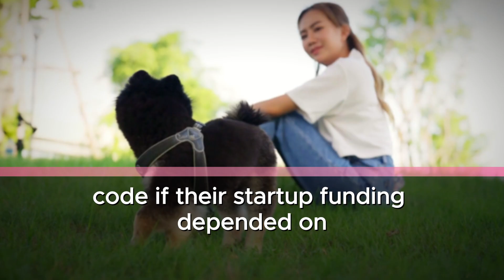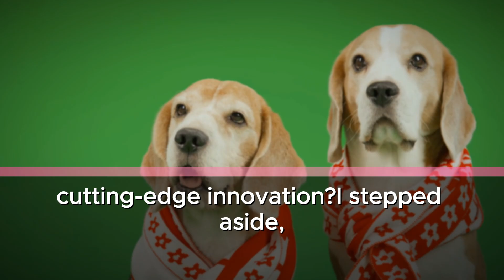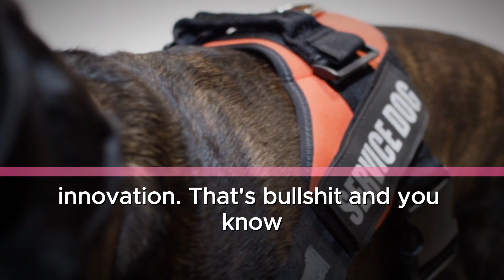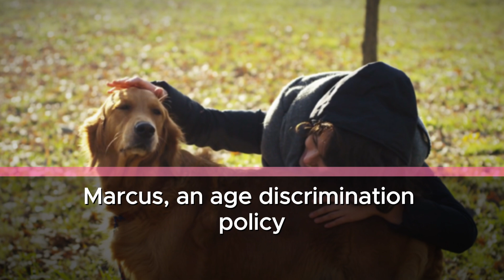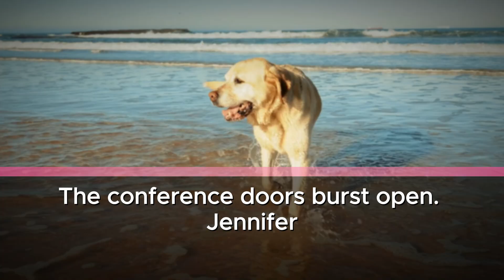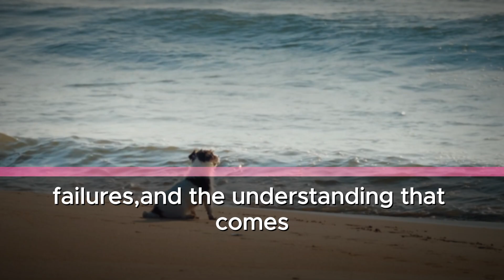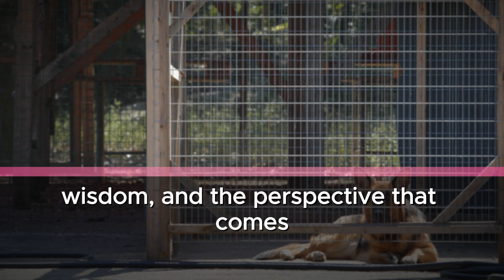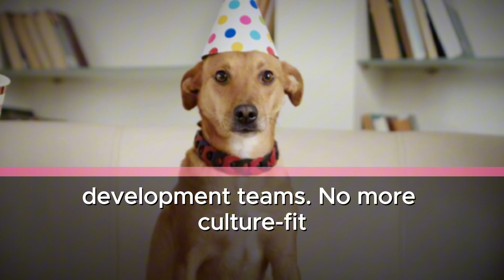I Was "Too Old" at 40 for the Tech Conference—Until I Opened My Laptop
"You're at least forty—this conference is for young innovators, not people trying to relive their glory days," the registration clerk announced loudly, waving away my conference badge while a line of hoodie-clad twentysomethings snickered behind me. The irony hit like a sledgehammer: they were all here to worship at the altar of the Phoenix Framework, the revolutionary programming architecture I'd created in my garage five years ago—they just didn't know Phoenix's creator was the "old lady" they were laughing at. But in exactly thirty-seven minutes, when the mysterious keynote speaker failed to appear, they were about to find out why age was just a variable in the code of innovation.
My name is Diana Castellano, and at forty-three, I'd apparently aged out of my own revolution. Standing at the entrance to TechNext 2024, Silicon Valley's most exclusive conference for "young disruptors," I watched my work being gatekept by people who couldn't have written a line of my code if their startup funding depended on it.